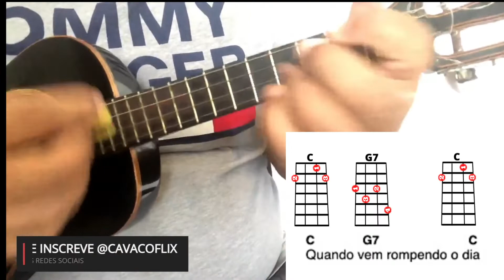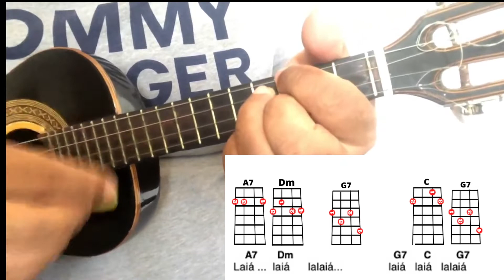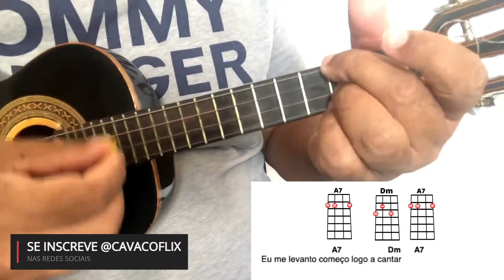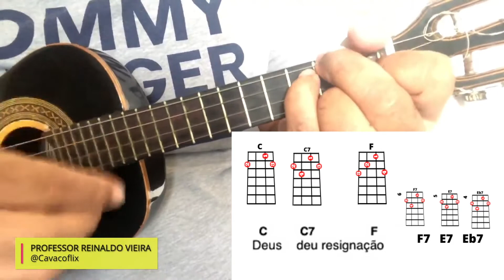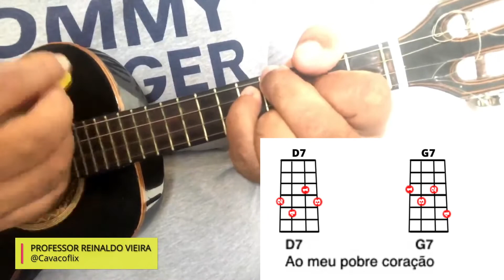Doce melodia Marisa Monte e Velha Guarda da Portela ,toque no cavaco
Samba de Budu da Portela e mestre jamelão,cifras e acordes na tela

Vídeo faz parte do curso  , da mentoria de cavaquinho, do grupo de wattzap cavacoFlix do professor Reinaldo Vieira,  aqui voce vai apreender como ler partitura no cavaquinho,tecnicas de cavaquinho ,acordes, tirar musicas no cavaquinho e banjo de ouvido grupo pago toda segunda feira tem uma aula nova ,com plano de aula a ser seguido do Zero, ate você poder dar aulas, não perca esta oportunidade apenas R$40,00 mensais aula nova toda segunda link abaixo

Quer apreender tocar cavaco esse ebook vai te ajudar
Ebook sua primeira roda de Samba apenas R$48,50